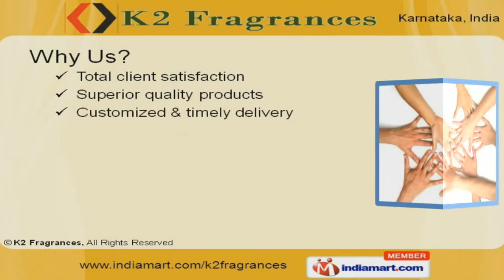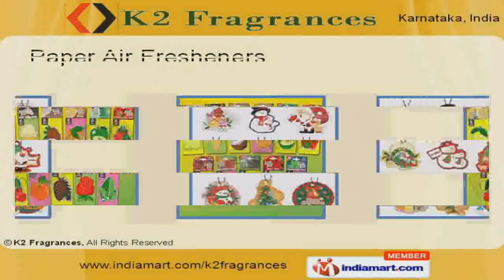Attar Rollons by K2 Fragrances, Bangalore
Welcome to K2 Fragrances, Manufacturer & Exporter of Fragrance Products. Established in the year 2007 at Bengaluru, we are a truly client centric organization and aim at offering products, as per the requirements and our fully equipped in-house design facility, helps us to satisfy our clientele in an effective manner. We offer Superior quality products available in various fragrances and our range finds application in the industries, due to the quality and promise of timely delivery. We offer a splendid range of Perfumery Fragrances, Paper Air Fresheners & Perfume Products. Our Perfume Products are nothing but the best solution for all your needs. We provide Sandal wood and Janat al firdaus that are widely appreciated in the market. Our perfumery fragrances are processed using natural ingredients and offer Fragrance in Floral, Tuberose, Ylang & Green Odors. We also provide Paper Air Fresheners for car that are easy to use and have a long lasting impact. Our Paper Air Fresheners are easy to use and made of quality material.